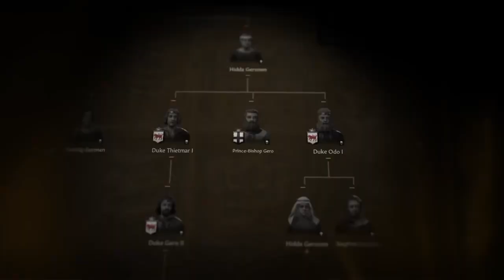Crusader King III